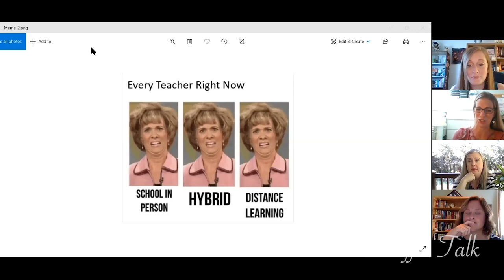Coffee Talk, Sarah McNulty